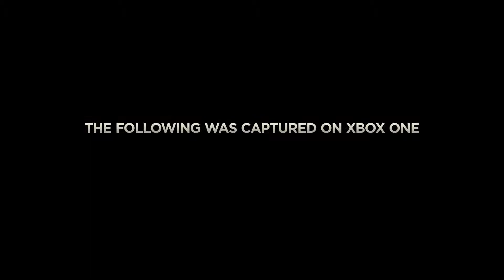Official Call of Duty® Advanced Warfare Reveal Tr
Call Of Duty Advanced Warfare Official Trailer